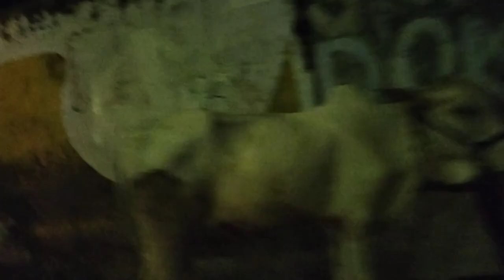VLOG 3 ||| BAKRID ||| 2023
video edited by: SHAIK THAYEEB

MORE UPDATES